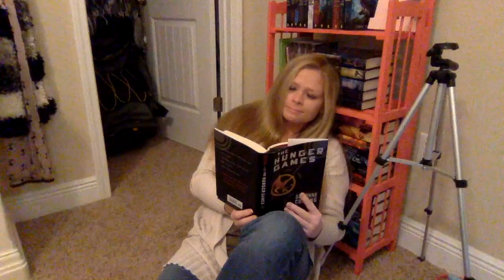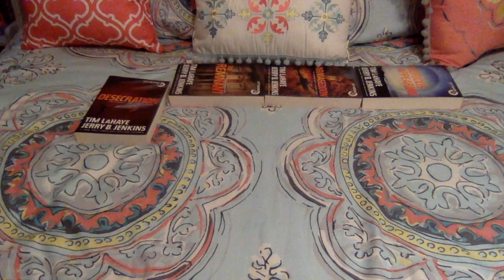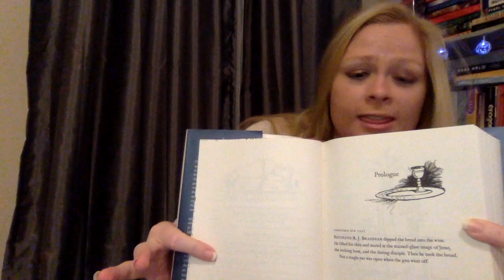5 Questions Readers Hate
There's no such thing as a stupid question. Debatable, but there are certain questions that chip away at my faith in humanity. Let's count them down together with the top 5 Questions Readers Hate!
Booktube and first video, baby!! Whooo-hooo!!!